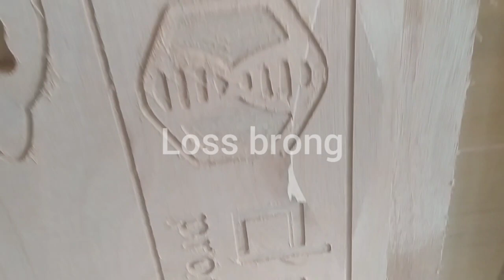full parathel Jan loss